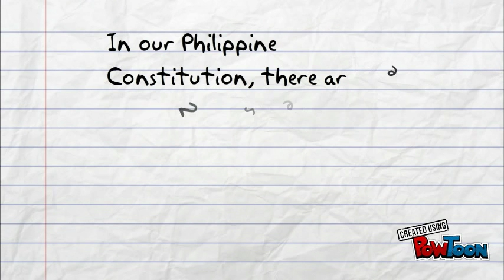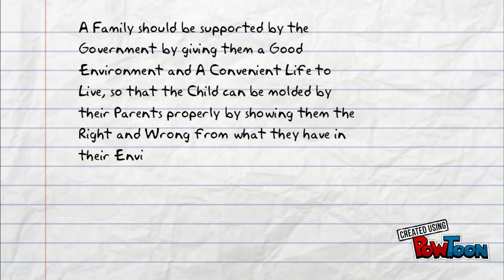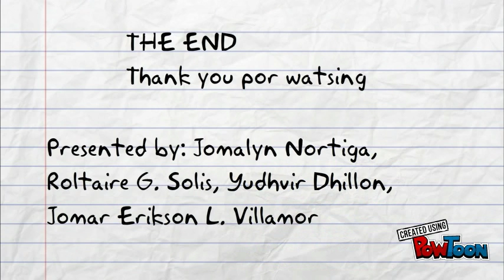pol sic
video-- Created using PowToon -- Free sign up -- Create animated videos and animated presentations for free.  PowToon is a free tool that allows you to develop cool animated clips and animated presentations for your website, office meeting, sales pitch, nonprofit fundraiser, product launch, video resume, or anything else you could use an animated explainer video. PowToon's animation templates help you create animated presentations and animated explainer videos from scratch.  Anyone can produce awesome animations quickly with PowToon, without the cost or hassle other professional animation services require.